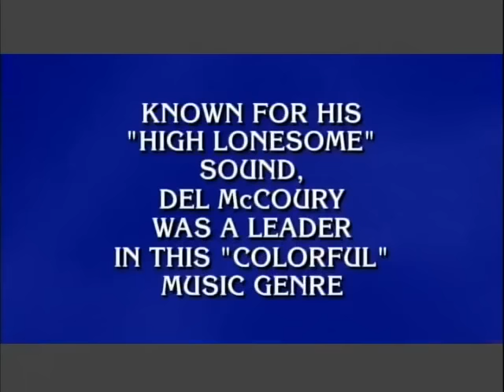Jeopardy - Del McCoury - March 8, 2017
Note that Jeopardy's 'answer' stated "was"!!!
Wrong!